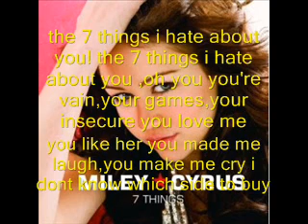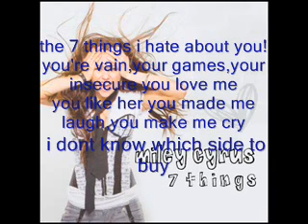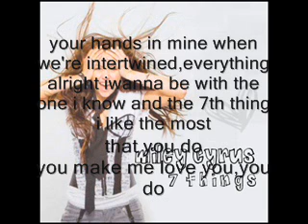7 things lyrics